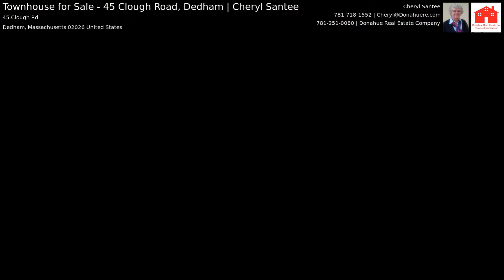Townhouse for Sale - 45 Clough Road, Dedham | Cheryl Santee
New end unit 3 level pet friendly townhouse in Ames Estates Condos. Easy living, convenient location on a quiet cul de sac surrounded by conservation land. Kitchen, dining and living room, half bath on first level. Beautiful hardwood floors throughout. Granite countertops, new cabinets, pantry cabinet and backsplash. Some new insulated windows. Two bedrooms and full bath on second level. Pull down attic access. Updated bathrooms. Walk out partially finished basement available for storage or finishing. Low condo fee, plenty of parking. Walk to historic Dedham Square for coffee, restaurants, live music and the community theater. Easy access to Route 95, Route 1, and several commuter rail stops. Superb location near great restaurants, Legacy Place with over 70 stores, bowling, movies, Charles River boat/kayak launch. Condo well managed, high owner occupancy.